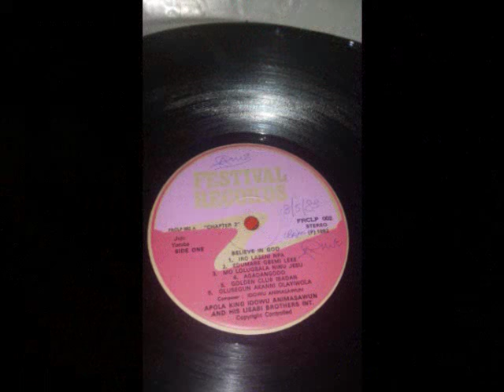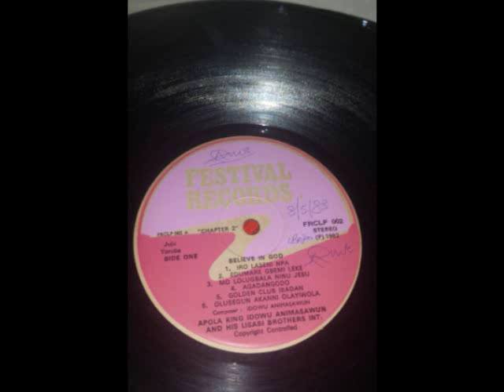IDOWU ANIMASHAUN - Believe in God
Idowu Animashaun
Juju music